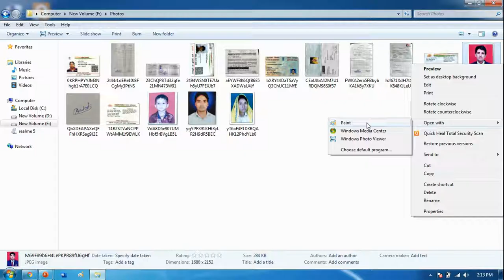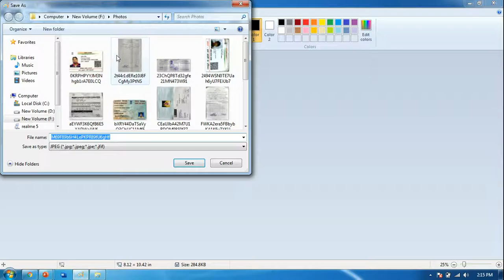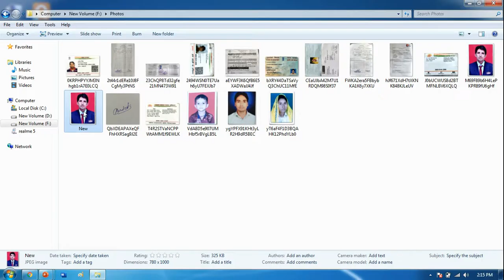How to Reduce Photo Size IN INCHES OR CMs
How to Resize/Reduce Photo and Signature File for Online Forms Using Microsoft Paint.
Reducing the Size of an Image/ Photo, Signature, and other document for SSC, and railway Online Application. With the help of MS Paint, you can change the height, width in inches or centimeters of your passport size photo and also decrease the size in MB or KB. Open your picture/photo with Microsoft Paint, On the Home tab find the button Resize and click it. You'll see the Resize and Skew box, where you can change picture size by percentage/pixels. You need this trick when you are filling an online form and you have to attach an image and your signature.